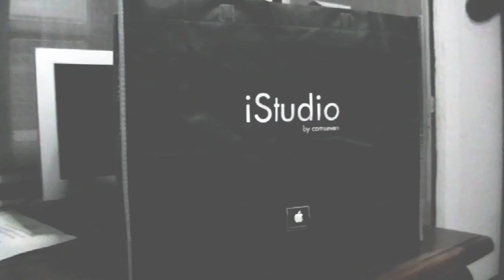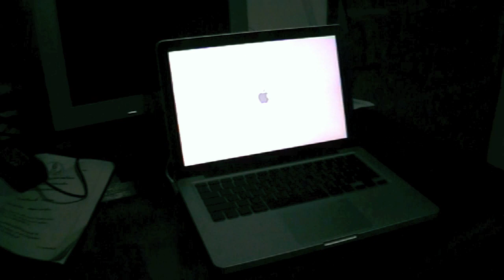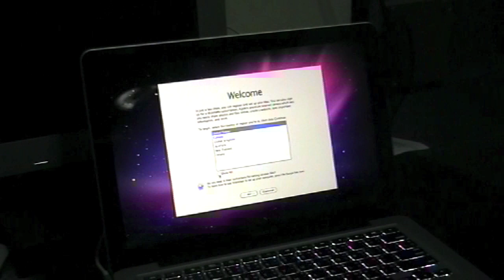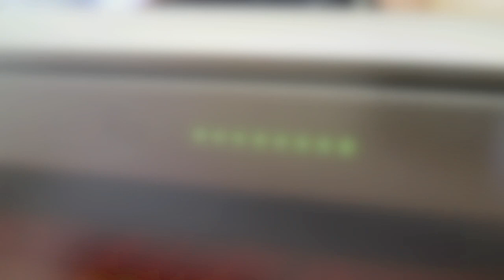[HD] Unboxing : MacBook Pro 2011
Unboxing : MacBook Pro 2011

2.3GHz dual-core Intel Core i5 processor
320GB 5400-rpm hard drive
Intel HD Graphics 3000
13.3-inch LED-backlit glossy widescreen display
Precision aluminum unibody
MagSafe power port
Thunderbolt port
Two USB 2.0 ports
FireWire 800 port
SDXC card slot
FaceTime HD camera
Multi-Touch trackpad
Full-size, backlit keyboard
8x SuperDrive